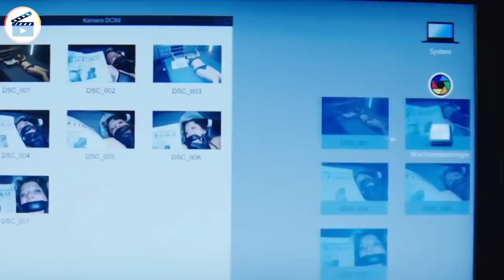Guys use a girl to earn money against her will and do everything with her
Guys use a girl to earn money against her will and do everything with her, do Not Reply, LGBTQ
movies,GagaOOLala,lesbian,bisexual,gay,queer,short film,film,LGBT,LGBTQ,wlw,gay women,bisexual women,lesbian women,love is love,coming outMystery recap, mbhrecap, lesbian videos, lesbian movies, lesbian, LGBT,Gay,earn money,working to earn money,how to save money for american girl doll,to earn money,how to make money for american girl doll,to buy her father new clothes,young money every girl,every girl young money,to buy her father,harvest fruit and sell for money,how to make money as a kid,how to make money as a teen,labor earns money,how to save money for ag doll,mountain girl,a poor girl,how to make money for ag doll,the island with bear grylls season 6____